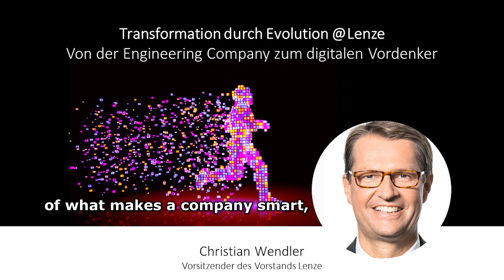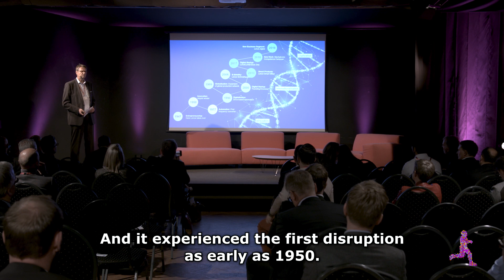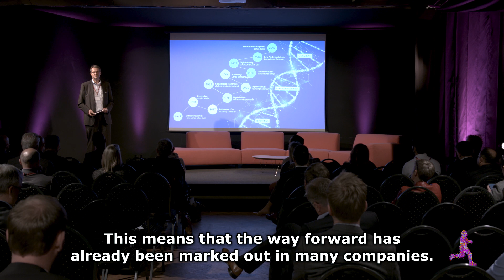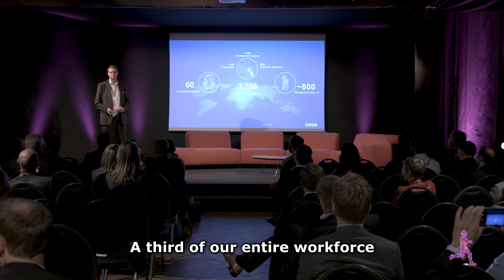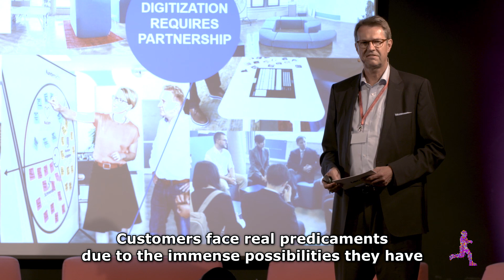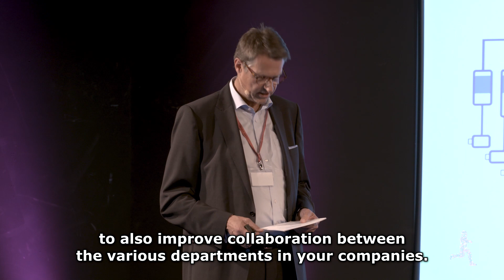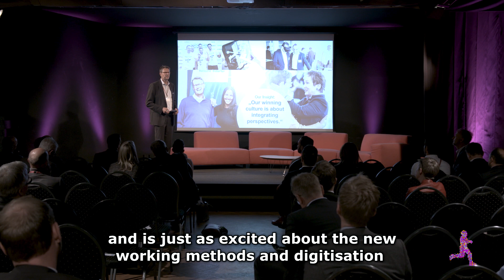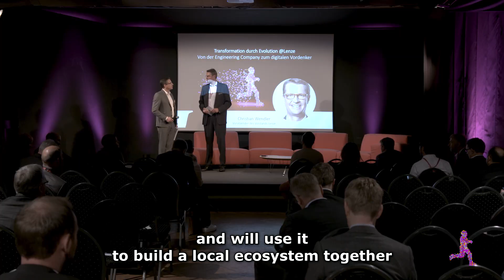Lenze's CEO at the INDUSTRY.forward Summit: Think ahead to digital transformation!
At this year's INDUSTRY.forward Summit on 26 May 2019 in Berlin, our CEO Christian Wendler gave an insight into how Lenze is shaping change in the dimensions of market, culture and technology. Christian Wendler believes firmly that the key to success lies in taking customers and employees step by step into the digital future. Successful digitalisation follows evolutionary and non-disruptive patterns.